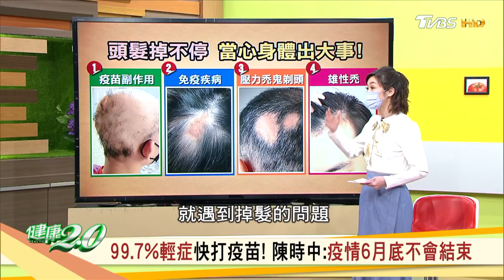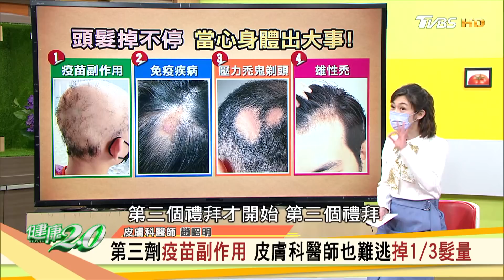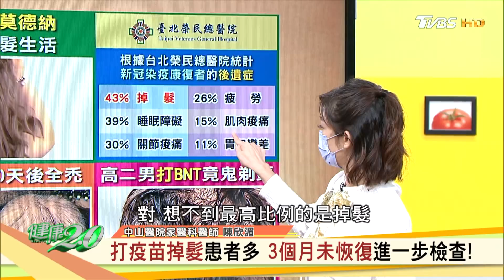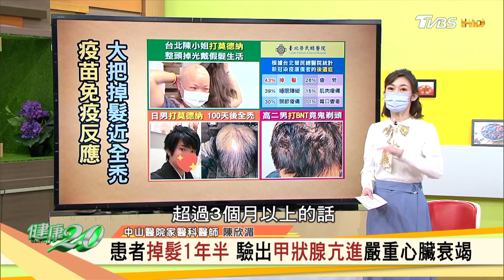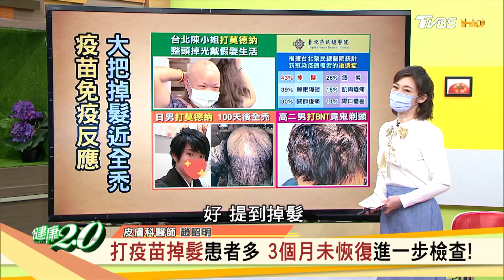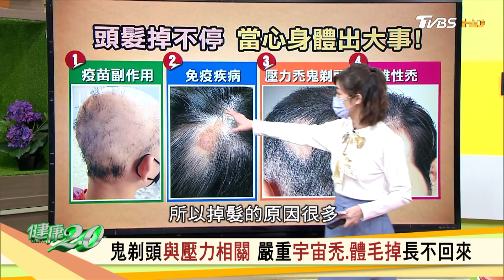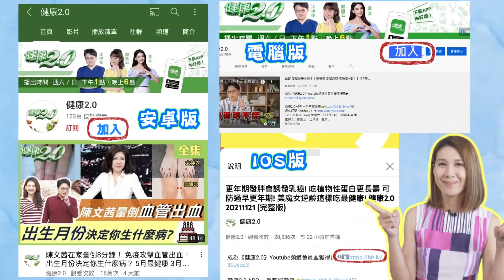擔心打疫苗頭髮掉光？醫:多補充生物素.鋅.鎂 健康2.0